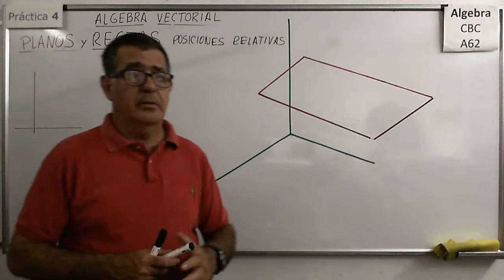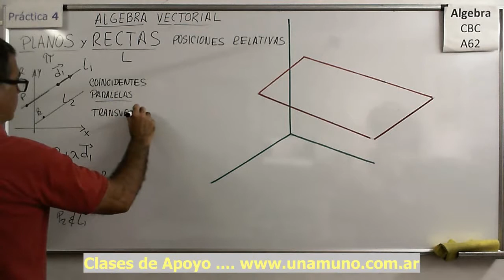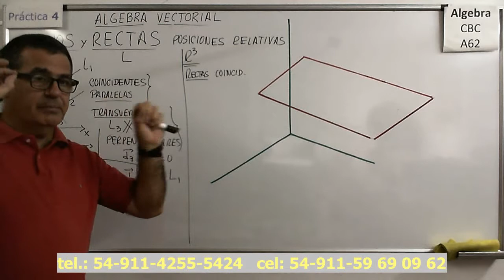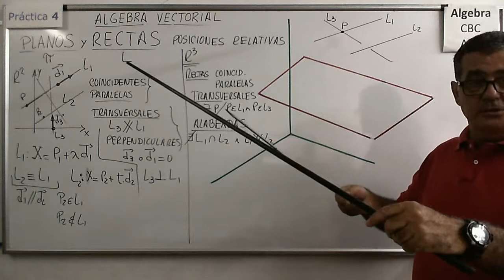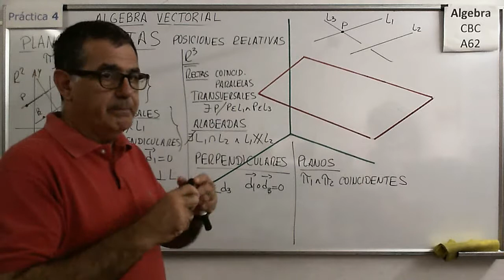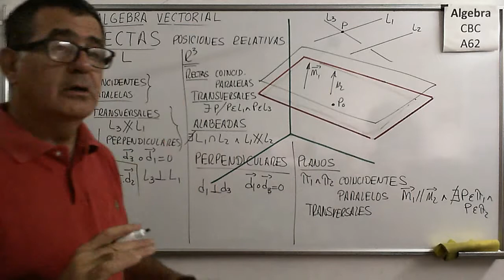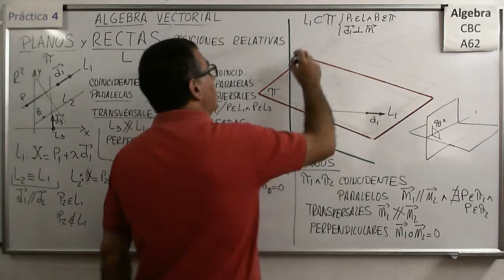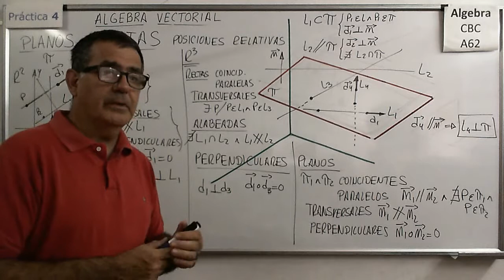Álgebra CBC A-62 Práctica 4 - Teoría 08 Rectas y Planos en R3, posiciones relativas.